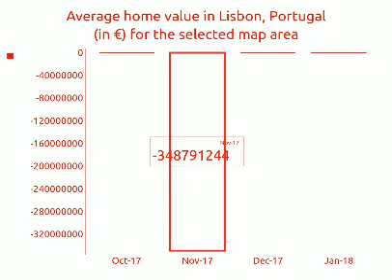3BATH | € 957042 | Apartments for sale in Lisbon, Portugal 2018 | MapFlagged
Explore details of the apartment for sale at Apartment for sale in L with ID56846768. Find other 731+ apartment for sale in Lisbon with MapFlagged

Apartment to buy, 3 bedrooms, approximately 2 m², garage